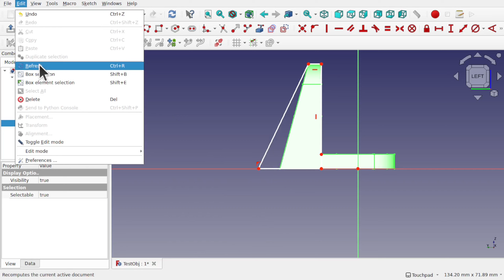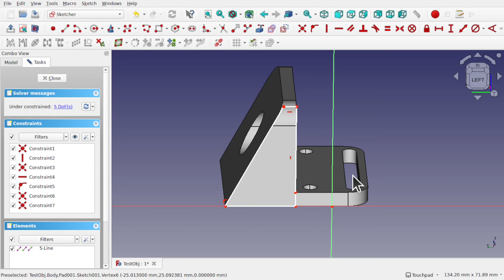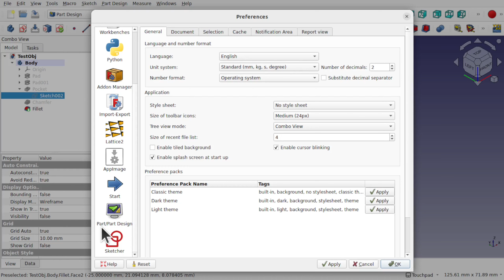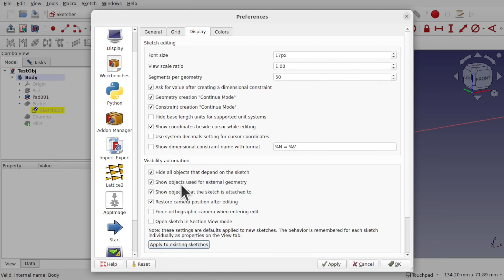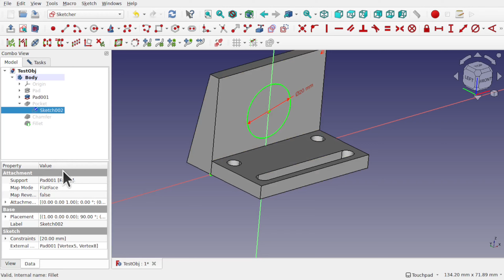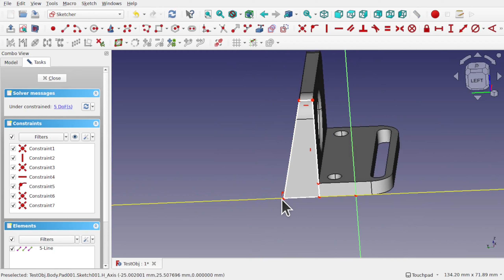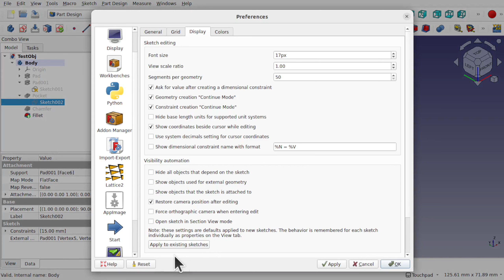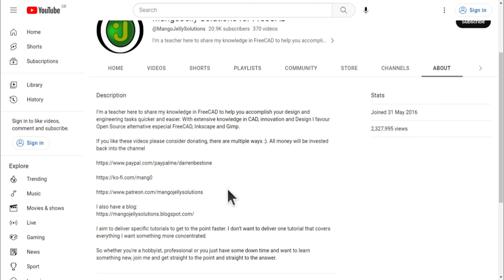Automatic Operation Updates in FreeCAD: Two Sketcher Settings That Could Make Your Life Easier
Ever wanted to boost your FreeCAD workflow by optimizing your sketch editing process and ensuring seamless updates in underlying operations? Tired of navigating the treeview after every sketch edit just to make the last operation visible for fine-tuning adjustments? Fed up with the repetitive cycle of hitting "edit" and "refresh" to update geometry as you make changes?

In this video, discover essential settings and techniques for optimizing your FreeCAD experience. Learn how to streamline sketch editing, automatically update underlying operations, and effortlessly make fine adjustments with real-time references to your current shape. Say goodbye to the hassle of manual updates and welcome a more efficient FreeCAD workflow.

🚀 Enhance your FreeCAD skills and make your 3D design process smoother with these time-saving tips!